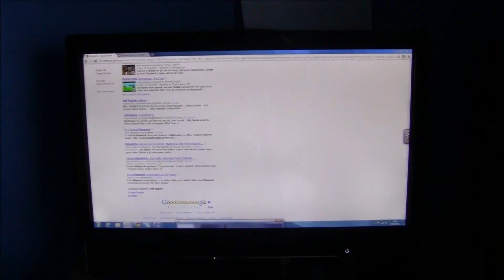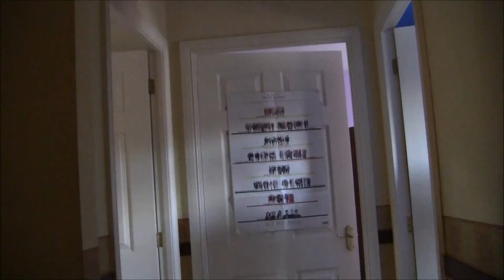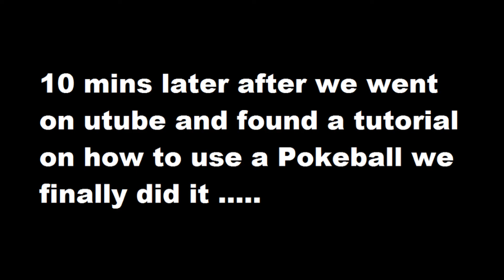Revenge of Racist Patrick (HD)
check out r channel nd inbox for f**kin crazy shit